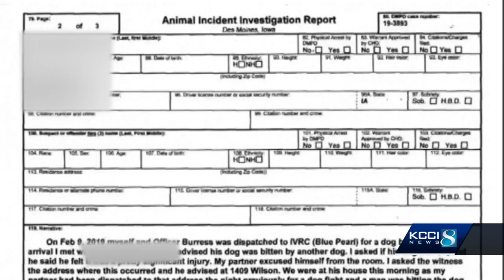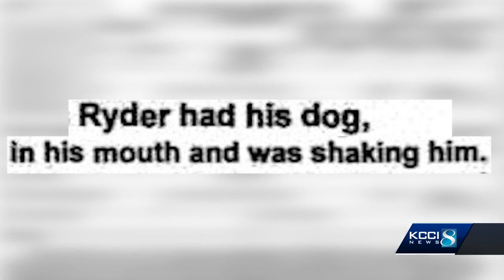'It's got a bad attitude and it's got teeth' Dangerous pit bull taken from ARL